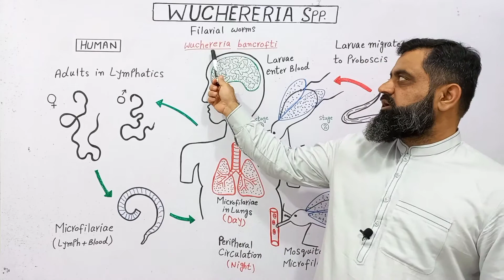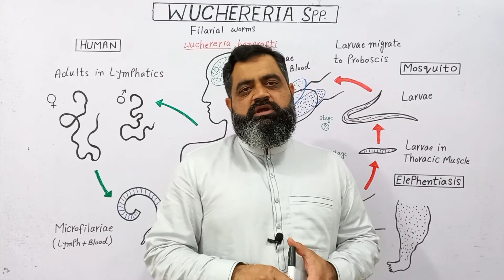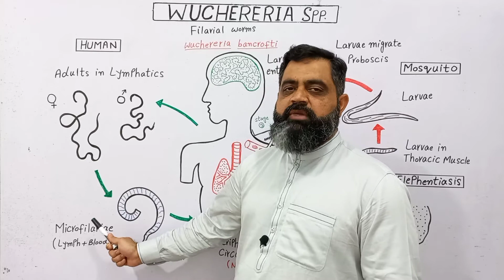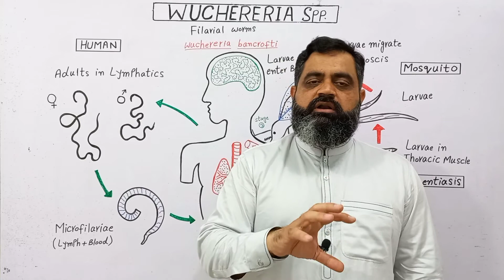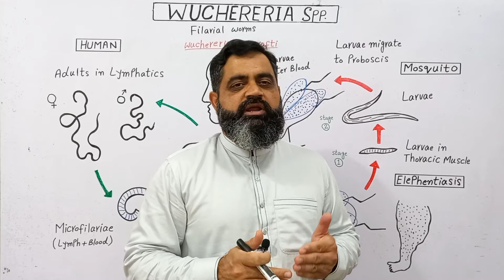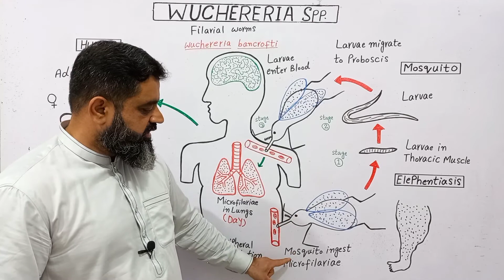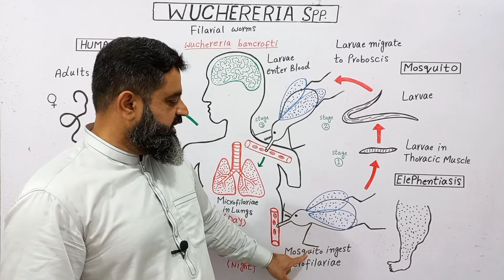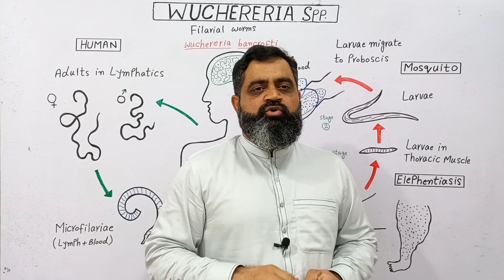Wuchereria Urdu/Hindi medium @prof.masoodfuzail| Elephentiasis | Life Cycle of filarial Worm 🪱